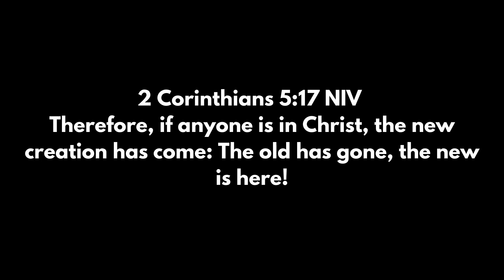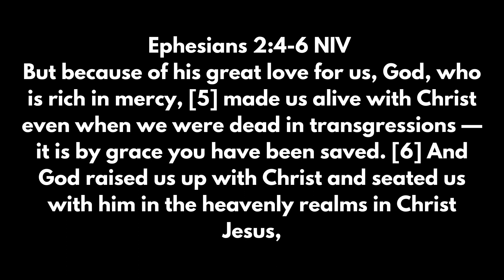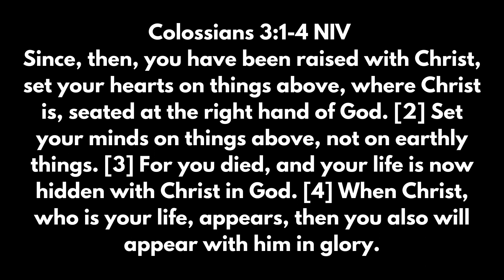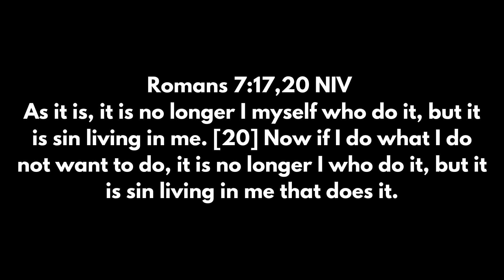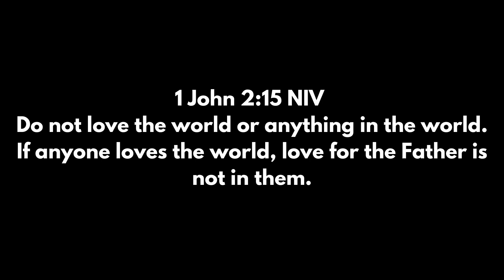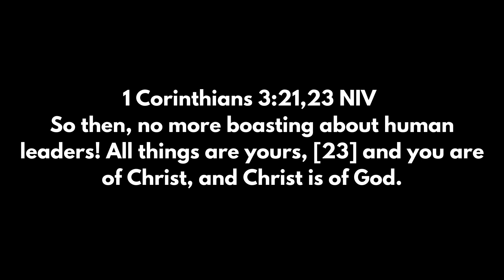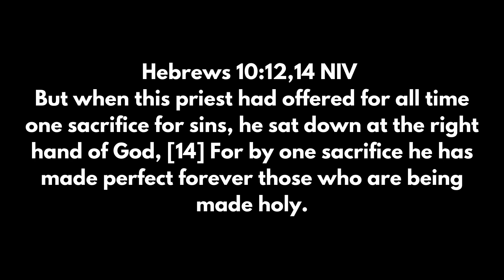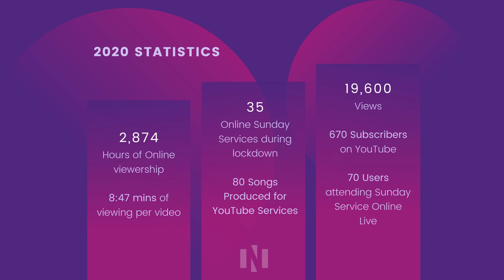The Key Of My Identity | Sunday English Service Online | 29 November 2020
Hey everyone ! Welcome to our online service. Thank you for joining us. Here are the timestamps for different segments if you want to re-visit.

WELCOME - 00:10
WORSHIP - 01:30
WORD -  26:10
NLC PRODUCTION SHARING & ONLINE GIVING - 01:02:45
WEDDING BANNS - 01:06:55
KIDZLIFE VIDEO - 01:07:40
ANNOUNCEMENTS - 01:10:58
ONLINE GIVING - 01:12:15

Bank Transfer -

Name: New Life Foundation
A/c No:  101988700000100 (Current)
Ifsc code YESB0001019
Bank Br: Yes Bank, Sector 47 Gurgaon
Current Account

UPI ID - mab0450260A0000076@yesbank

Special Thanks to Outcast and Five Shades of Brown for their Worship Set.